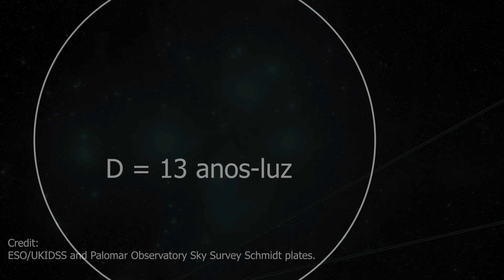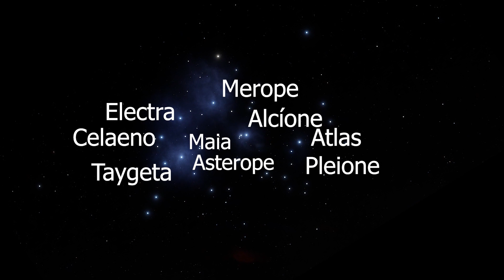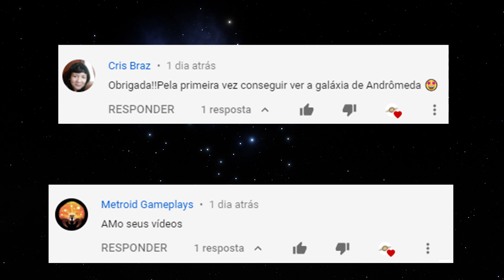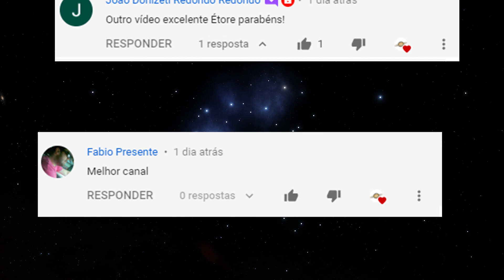Como ver as Plêiades?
Plêiades ou M45 já pode ser vista no céu olhando para direção leste, onde está Touro, à direita de Touro, veja as Plêiades, visível a olho nu!

Adquira seu Stellarium para apoiar este canal!

Compre qualquer coisa na Amazon e apoie este canal:

Não vá embora sem curtir minha página do Facebook:
Passe lá no meu Instagram: @etoredeziro